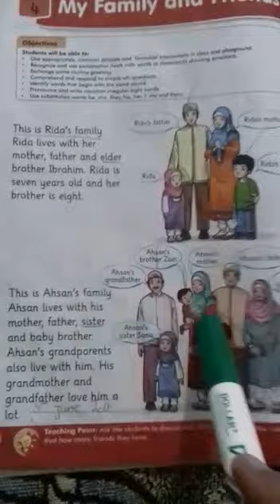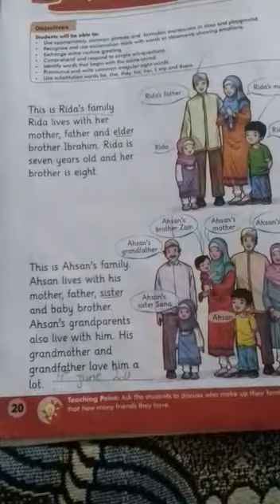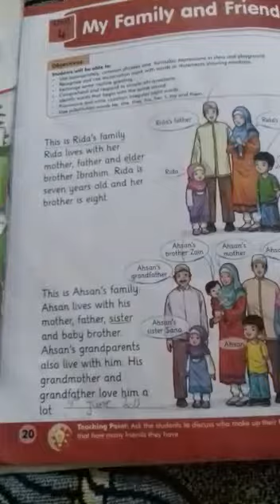Part 2.lec.eng.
Video from ...